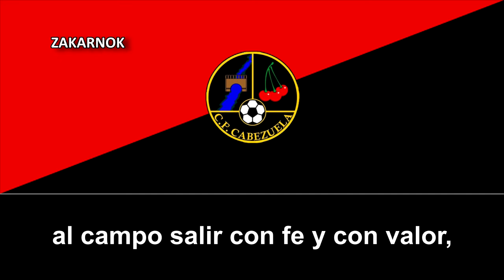Himno del CP Cabezuela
NOTA DEL EDITOR:

Un cordial agradecimiento al autor del himno por las letras y permitirme subirla acá subtitulado por primera vez y al mismo tiempo una disculpa por poner al transcripción equivocada.
El Club Polideportivo Cabezuela o Club de Fútbol Cabezuela (creo que la denominación "Polideportivo" era su antigua denominación, no estoy seguro) es un equipo de fútbol español del pueblo extremeño Cabezuela del Valle, España, fundado en 1979, disputa sus partidos en el Campo Municipal La Nava.

El club llegó a disputarse algunas temporadas en la Tercera División aunque la mayoría fue ascenso y descenso cada temporada.